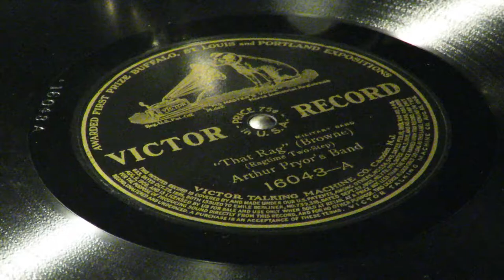Arthur Pryor's Band - «That Rag» (Browne)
Victor 16043.
Ragtime Two-Step
 Camden, New Jersey.  September 17, 1908